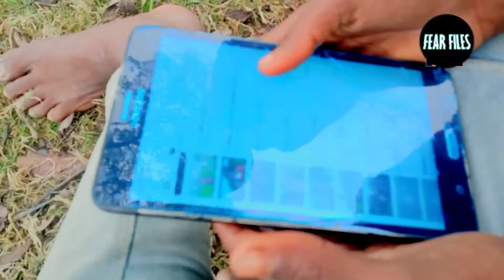Fear Files / डर की सच्ची तस्वीर horror movie